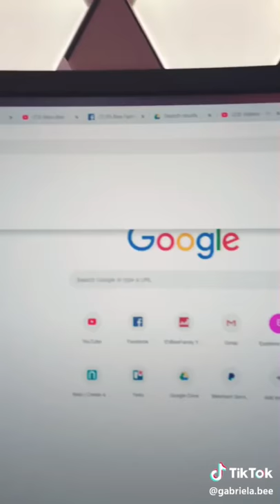Tik tok of Miss,monkey